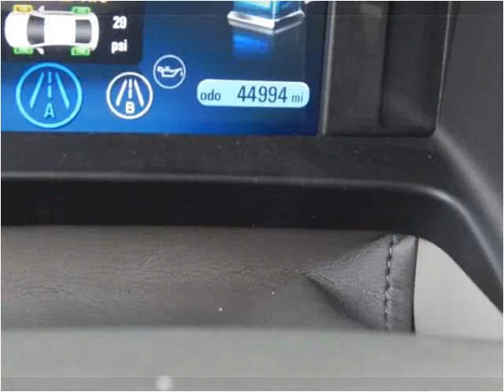2013 Chevrolet Volt Used Cars North Kansas City MO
This 2013 Chevrolet Volt is available from ARC Auto Store.